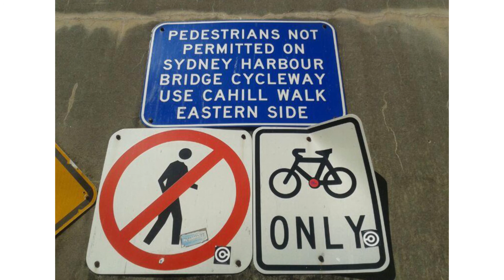Urob to tak, ako svojej žene (Robiť všetko dobre a poctivo) | Adam Peciar | TEDxTrnava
This talk was given at a local TEDx event, produced independently of the TED Conferences. Whatever you do, do it right. The same applies to development of cycling infrastructure in any town.

A student of the study programme Support Structures and Road Constructions at the Slovak University of Technology in Bratislava. During his university studies, he took part in volunteer internships in India and Haiti. He focuses mainly on city cycling and organises the cycling event “Bercajgel” supporting the infrastructure of the city of Trnava. Adam Peciar runs his own business under the brand “Pecobikes”. He owns a showroom and a workshop located near the city centre. Together with his friends, he has been attempting to advance solving of problems related to cycling by the city for a long time. He also held a professional conference on this topic. Currently, he is concerned with safe bicycle parking. At the same time, he participates in similar cycling projects in Bratislava.